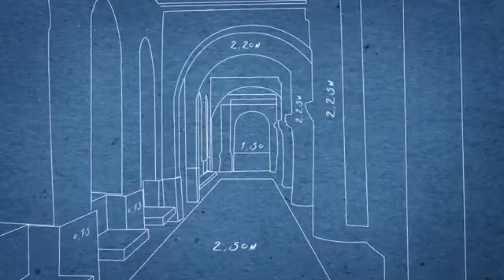2.0 Introduction Architecture Design 2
Design Analysis
What we're going to do in this module is to discuss the work of architecture in a wider context. In this we will explore the relationship the architect has with the environment (both its material environment and its social environment. So, these kinds of questions, this ability to think about an object in its broader context is what we're going to develop. By the end of the module, you're going to be able to think about and map a building's broader context. The social and material context in which a project exists.

Go to the playlist to continue with this course.